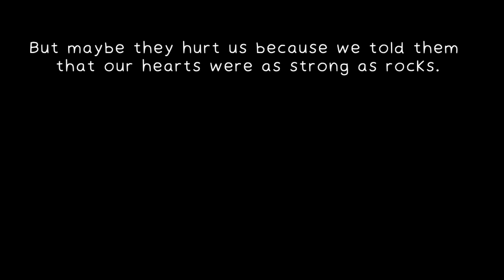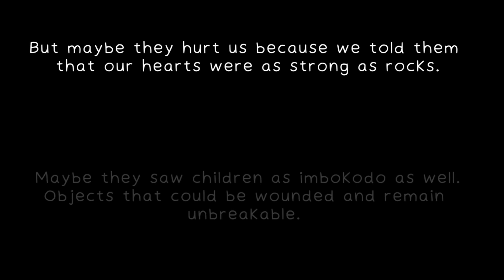MBOKODO (ROCK) | DIFF2023 Trailers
South Africa, 13 min
Directed by Nakesa Ndou

"Wathinta abafazi, Wathin'imbokodo" (you strike a woman, you strike a rock) is a phrase commonly used to describe the strength of a woman. It is used to describe the epitome of strength found in women. Sizani, an 8-year-old girl, uses 'ukuqoqisa, a storytelling form where rocks are used as characters in a story, to tell the story of how she was sexually violated.

To stay up to date, follow DIFF2023 on
Facebook:  Durban International Film Festival
Ccadiff.ukzn.ac.za

The 44th Durban International Film Festival (DIFF) takes place from 20 July to 30 July 2023. Widely regarded as one of the leading film festivals on the African continent, DIFF showcases an impressive variety of shorts, features, documentaries and student films.

The 44th Durban International Film Festival, presented by the Centre for Creative Arts at the University of KwaZulu-Natal, is presented with support from the National Film and Video Foundation,  KwaZulu-Natal Film Commission, the Durban Film Office, The National Institute for Humanities and Social Sciences, and the Avalon Group.